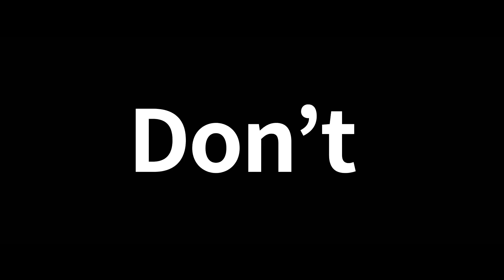CMR University - PG Freshers Party